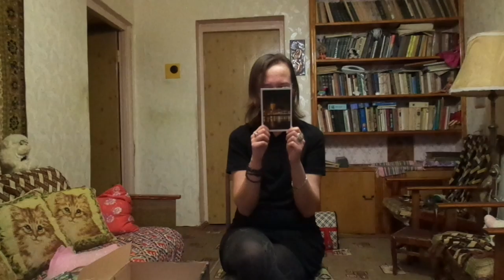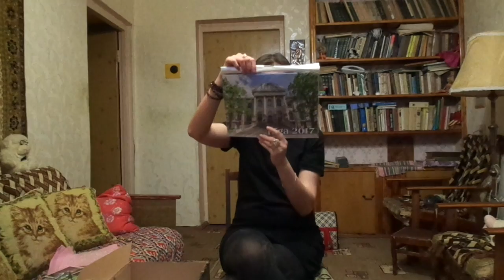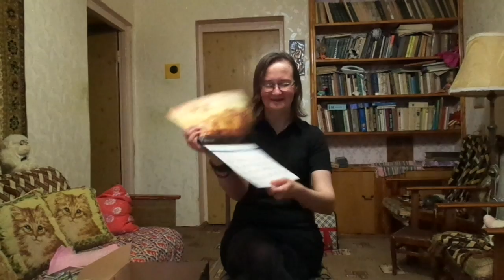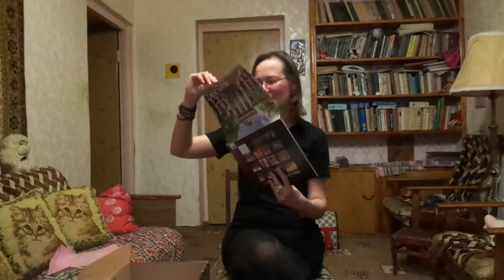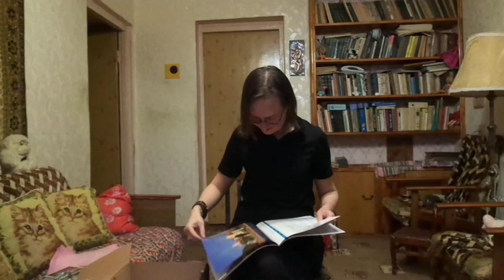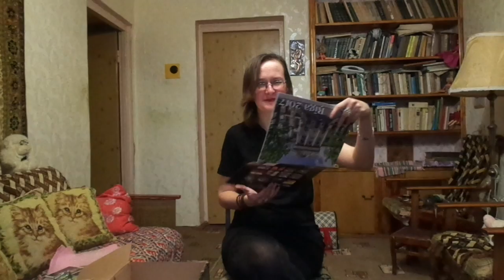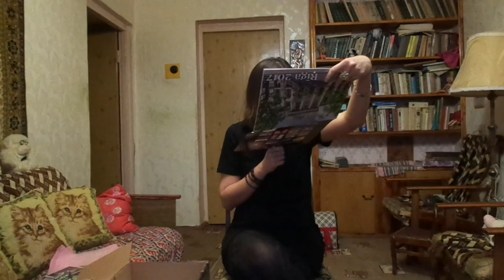посылка от Инесы и Сони из Риги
разобралась, проварить их надо для начала) тапиоку)) в бубль чай)

Если хотите мне что-то прислать или написать письмо::
152612, Ярославская обл, г. Углич,  Косырева Ольга Игоревна, до востребования ;-)